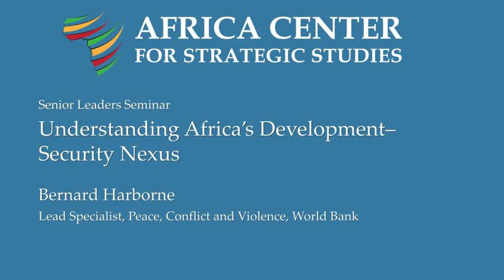Understanding Africa's Development–Security Nexus – Bernard Harborne